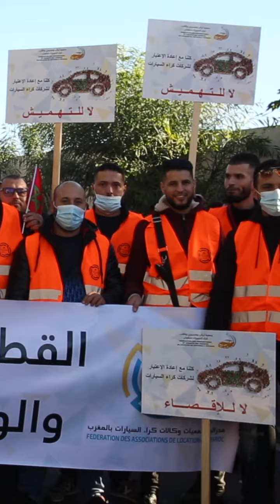الموجز: الحكومة تقرر عدم تمديد العطلة المدرسية/ الإعلامية هانية قسومي تعود لأحضان التلفزة